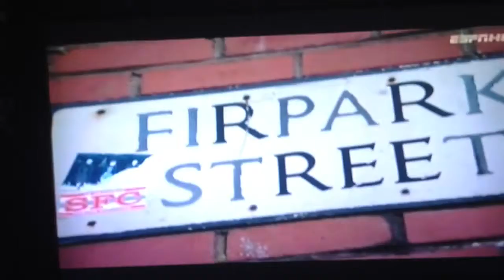Motherwell fc season 12/13